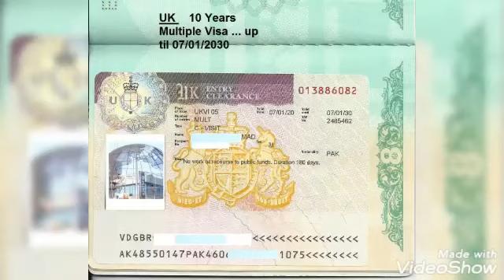UK visa with and.without sponsor tips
What documents required from.sposor
what documents  required from.the applicant for uk visit visa